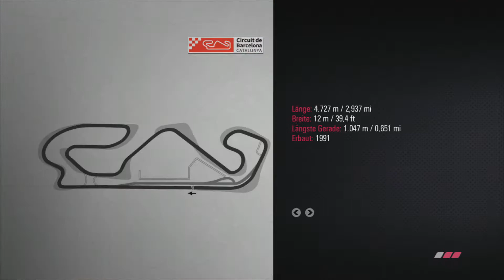Let´s Play – MotoGP 14 - Part 39 – Rückkehr der Champions [HD] [Deutsch]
Die letzten Rennen, die Onlinerennen

► Freigeschaltete Trophäen:
Die Rückkehr der Champions - Gewinne in einem beliebigen Modus ein Rennen mit einem Fahrer aus der MotoGP Champions Kategorie
MOTO GP 14
(Motorrad-)Rennspiel von BANDAI NAMCO Games Germany GmbH (2014).

Von dem Team, das MotoGP13 gemacht hat, kommt eine neues MotoGP Erlebnis.
MotoGP14 ist das einzige Spiel, welches dir das MotoGP Championship Erlebnis gibt und dir die Wahl zwischen fünf Motorradklassen, 18 Strecken und über 100 Fahrer lässt.
► Bereit für die nächste Generation!
Dank der Power auf der PS4 wird MotoGP14 das beste MotoGP für Qualität und Inhalt.
► Neuer umfangreicher Karriere Modus
Das ist der Weg um ein wahrer MotoGP Fahrer zu werden. Anfangs in den niedrigen Klassen fährst du dich mit jedem Sieg nach oben und wechselst dabei die Teams und Sponsoren. Mit Namen, Fahrstilen, Gesichtern und Spitznamen kannst du deinen virtuellen Fahrer anpassen und mit neuen Komponenten der Teams auch das Motorrad verbessern.
►Neuer spannender Offline Spiel Modus!
MotoGP14 enthält alle Inhalte von MotoGP13 und fügt 2 zusätzliche Spielmodus ein.
The Real Events: Erlebe die besten Momente der MotoGP mit echten Events im Spiel; inklusive historischer Fahrer und Fahrer der MotoGP 2013 Saison. The Championship Events: Fahre eine Saison in den Schuhen eines echten MotoGP Fahrers.
► Neuer spannender Onine Spiel Modus!
MotoGP14 enthält einen neuen Online Spiel Modus: Der Split Battle. In diesem Spielmodus nimmt der Spieler an einem Rennen mit einer besonderen Bedingung Teil: In begrenzter zeit, so viele Runden wie möglich zu fahren.
► Neue Strecke!
Die neue Argentinien Strecke zum ersten Mal in einem Spiel!
► Offline Spielmodus
• Neuer Karriere Modus
• Grand Prix Modus
• Weltmeisterschaft Modus
• Zeit Angriff Modus
• Real Events Modus

► Online Spielmodus
• Online Grand Prix Modus
• Online Meisterschaft
• Weltmeisterschaft Modus
• MotoGP Sprint Saison Modus
• Split Battle Modus
► Strecken
• Alle offiziellen 18 Strecken der 2014 Saison
► Motorräder und Fahrer
• Alle offiziellen Fahrer und Motorräder der MotoGP 2014 Saison:
• 90 Motorräder
• 90 Fahrer
• 18 Fahrer aus der Geschichte der MotoGP